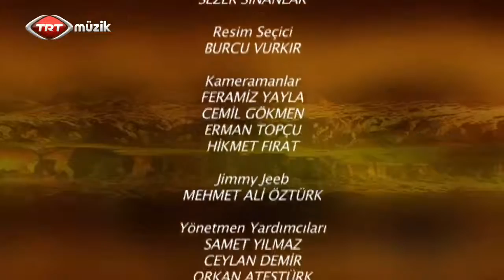Mircan Kaya - Dilek Türkan - TRT Müzik Kanaviçe Program Kaydı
Mircan Kaya tarafından hazırlanıp sunulan ödüllü Kanaviçe programında konuk sanatçı  Dilek Türkan

Keyifli izlemeler